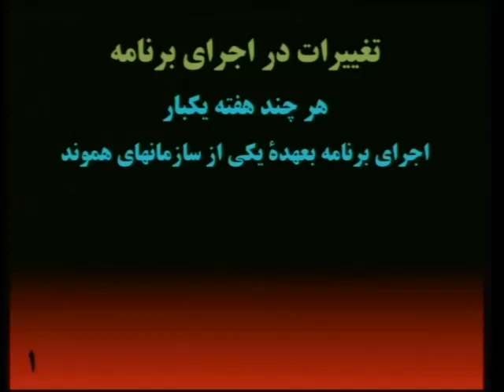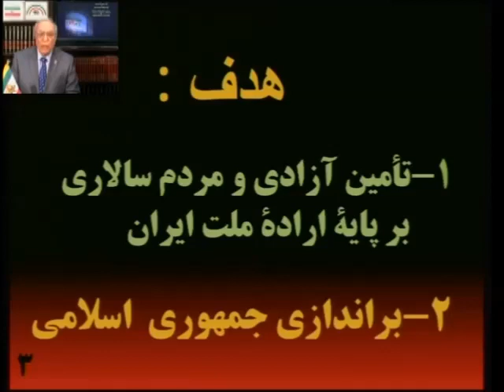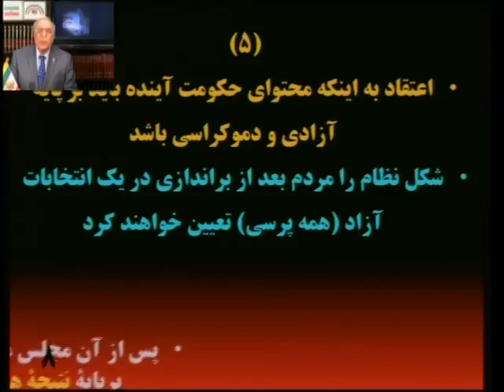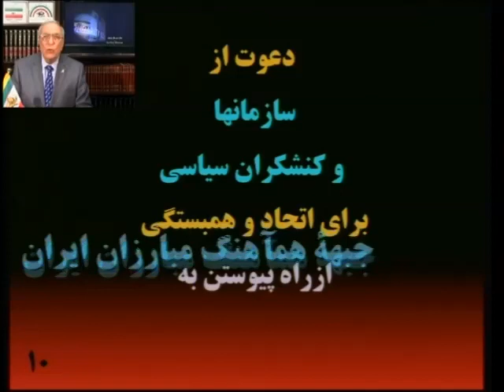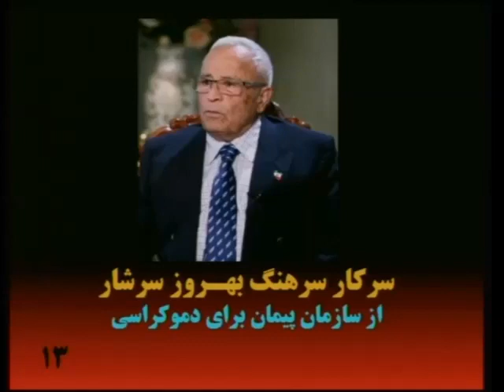Video 219,June 14, 2015, Col. Behruz Sarshar, Dr. A. NasreEsfahani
1- تغییرات در برنامه
2- مجاهدین خلق